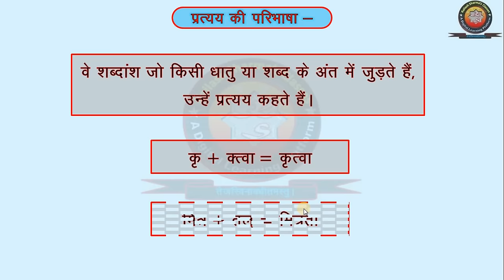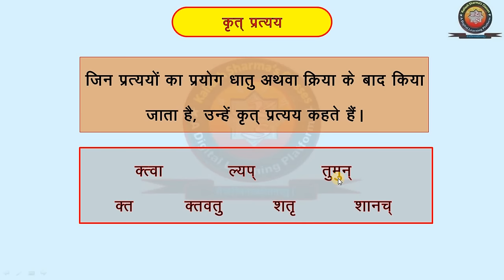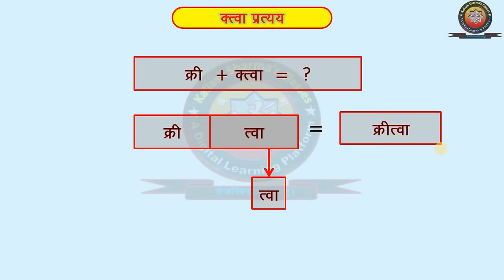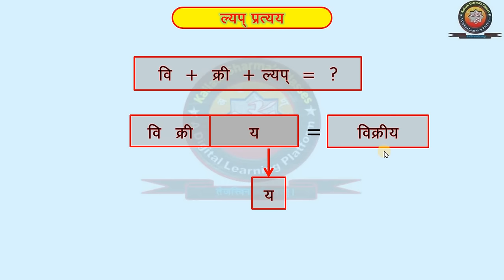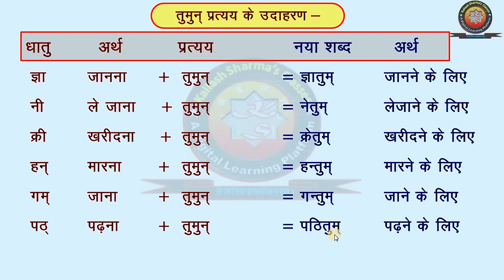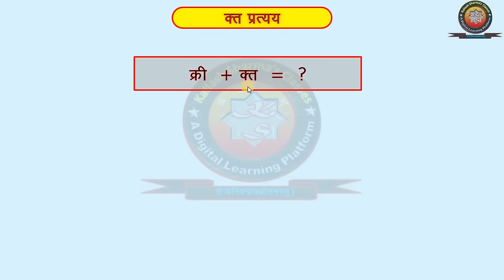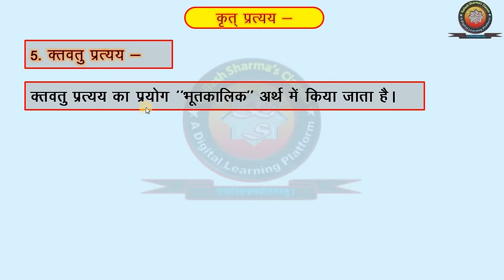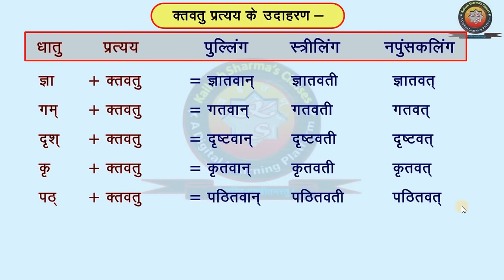Sanskrit Pratyay (संस्कृत प्रत्यय)/ Krit taddhit and Stri Pratyay (कृत् तद्धित् व स्त्री प्रत्यय)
Sanskrit Pratyay (संस्कृत प्रत्यय)/ Krit taddhit and Stri Pratyay (कृत् तद्धित् व स्त्री प्रत्यय) by Kailash Sharma.
Sanskrit Grammar (संस्कृत व्याकरण के अन्य विडियो) -

इस विडिओ टुटोरिअल "संस्कृत प्रत्यय" के  माध्यम से हम संस्कृत के प्रत्ययों  की पहचान करना तथा प्रत्ययों का प्रयोग करना सीखेंगे।
इस विडिओ टुटोरिअल "संस्कृत प्रत्यय"  में संस्कृत के कृत् तद्धित् व स्त्री प्रत्ययों के प्रयोग की प्रक्रिया को सरलतम तरीके से अनेक रोचक उदाहरणों के माध्यम से समझाया गया है।